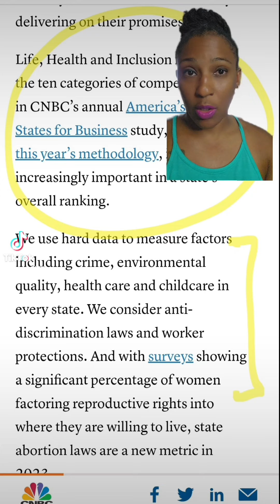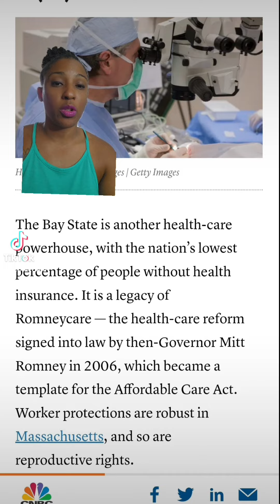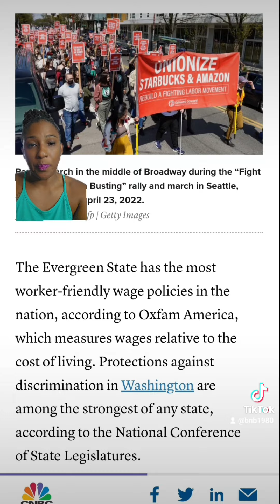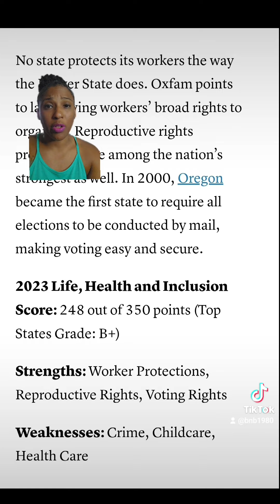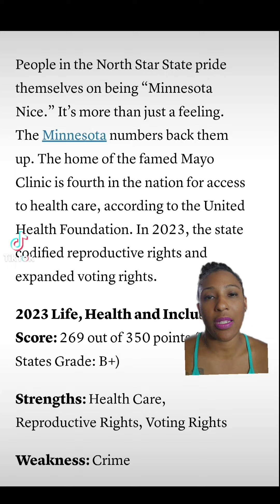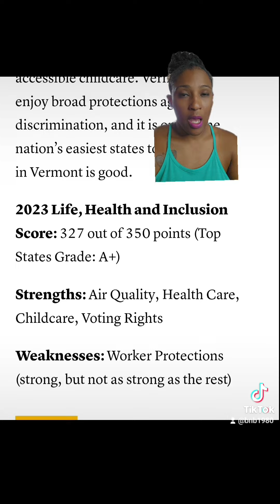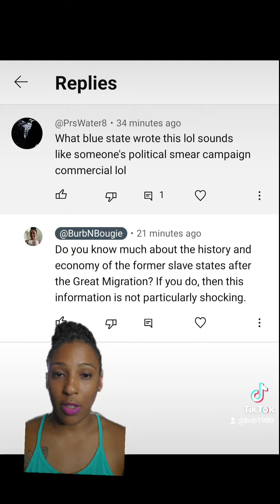The Best States to live and work in 2023. Guess who makes the list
The Best States to live and work in 2023.

Former Confederate States and Republican states are amongst the most impoverished, unhealthy, uneducated with the worst infrastructure. The info is there to look up.